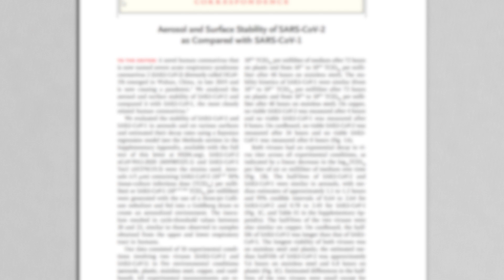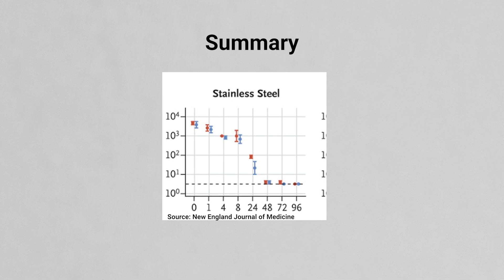How Long Does COVID-19 Remain on Surfaces | 60 Second Answers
A quick layout of the current research on surface viability of COVID-19.

References